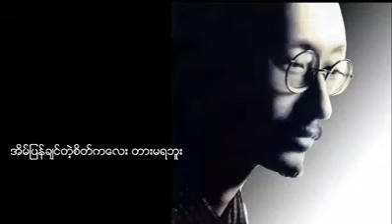အိမ်ပြန်ချင်တယ် ဟူးးးးးး❤️ (ထူးအိမ်သင်)